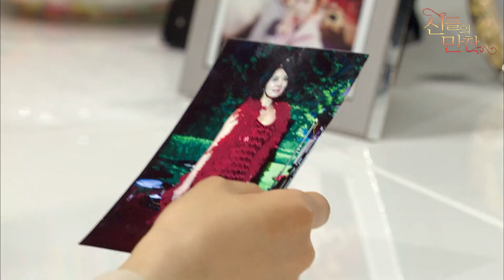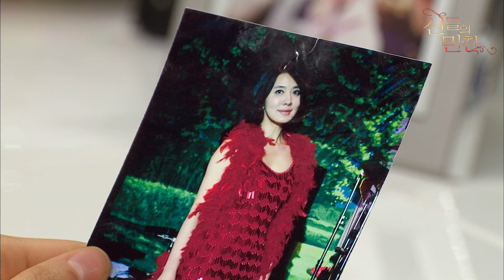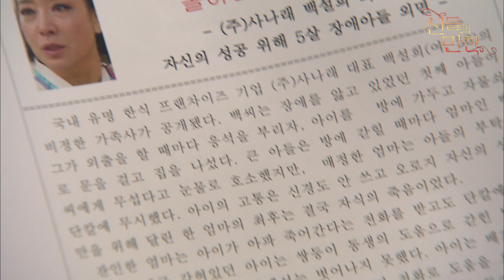[신들의만찬/ Feast of the Gods] EP29회(상)|'차리리 저를 호적에서 지우세요' 인주vs인주 진짜 이름을 다시 되찾다?🔥MBC120512방송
[신들의 만찬]Feast of the Gods/神的晚餐/神々の晩餐
EP29회(상) 해밀(도윤) 블로그 포스팅으로 인해 큰 타격을 입게 된 사나래, 준영(성유리)은 먼저 인주(서현진)가 자신을 가족으로 받아들여야 모두 제자리로 돌아올 수 있다며 인주와 잘 지내려 하지만 인주는 그런 준영을 더 싫어하게 되고... 모두 함께 식사하는 자리에서 영범(정동환)은 중대 발표를 한다..

출연진 : 성유리, 주상욱, 이상우, 서현진,전인화,김보연,정혜선,정동환,엄효섭,박민하,오나라,서이숙,박정민